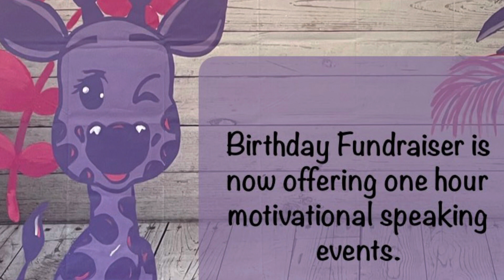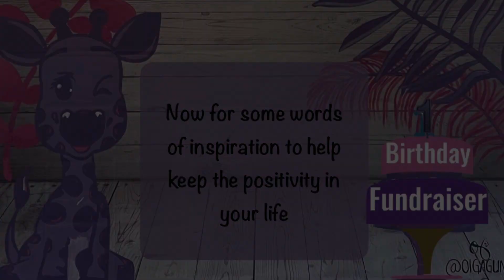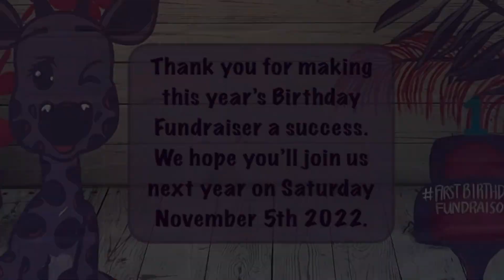Now Offering Motivational Speaking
If you are located in the Tampa Bay Area and interested in having a one hour motivational speaking event please visit BirthdayFundraiser.net and submit a request. We will get back to you within 7 days.